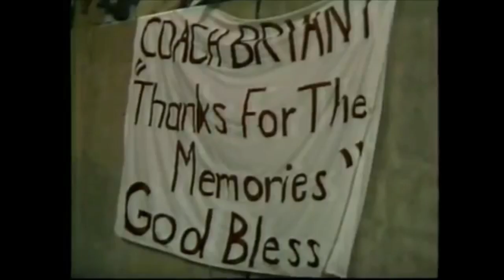1982 Liberty Bowl, Alabama vs Illinois (Highlights)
The Alabama Crimson Tide (7-4) met the Illinois Fighting Illini (7-4) in Memphis, TN for the 1982 Liberty Bowl.  It was the final game for legendary coach Paul "Bear" Bryant, at the time the winningest head coach in collegiate football history.  Ironically, Bryant's first bowl appearance at Alabama, 1959, had also been in the Liberty Bowl.